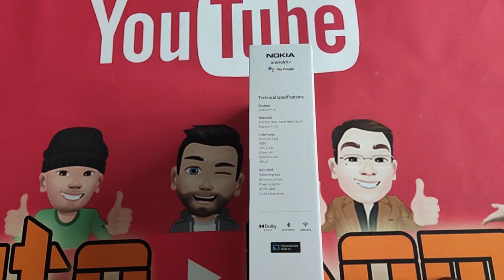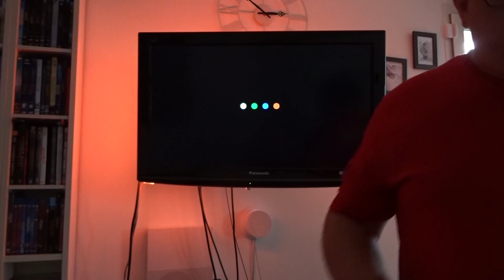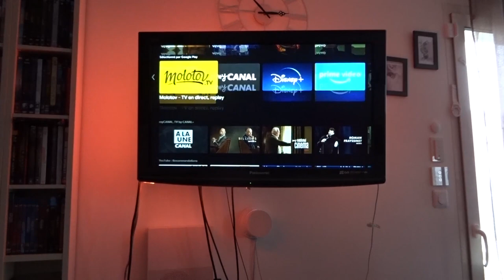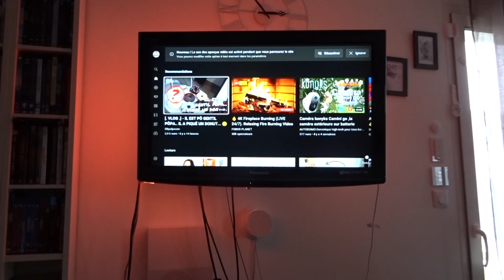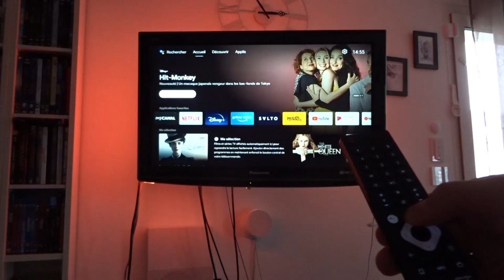Nokia streaming box android tv , une concurente de la Xiaomi mi box?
c'est Sébastien et JR du groupe Autodomo ,

Dans cette vidéo on vous présente la nouvelle box Android TV de chez Nokia, va t'elle nous surprendre ? découvrez le dans notre vidéo 🎥

Un petit pouce en l'air fait toujours plaisir